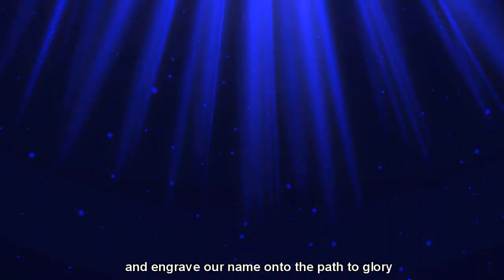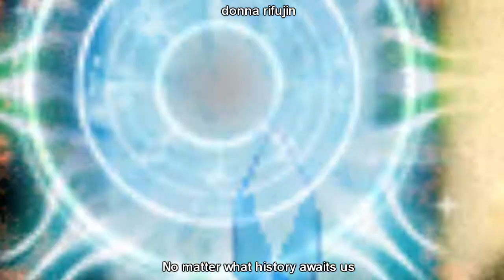[Maplestory]Rising Blue Opening 1 - This Game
As all of you would probably heard this song before , it's the opening of No Game No Life :)

Hello , i'm making a new series and Eternal Souls has finally been abandoned .

This series focuses on a guy which was summoned to another world called "Neox" Filled with monsters . The spirit of the goddess has been held underneath the cathethral. Only way to bring the goddess back to life is to gather a crystal which was broken into 3 pieces around Neox. If the goddess is revived , it grants the descender a choice of their wish.
[Merge Neox with the Real World] / [Destroy all monsters and bring back people who've been killed by them]